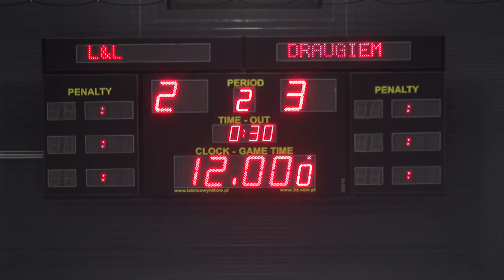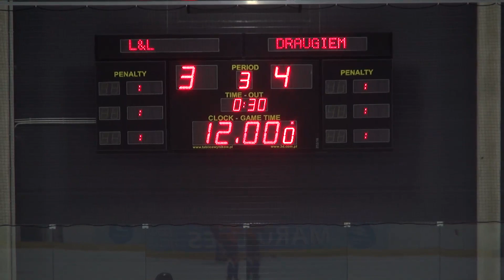2019 01 12 L&L vs DRAUGIEM GRUPA